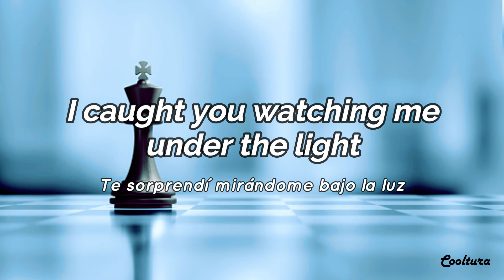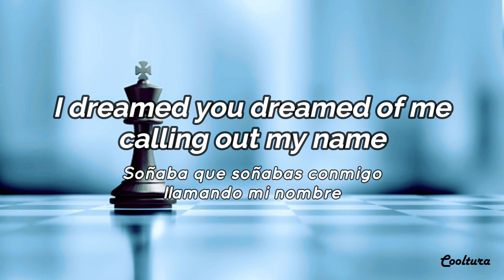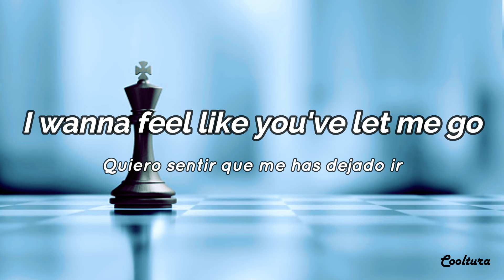King - TWOPILOTS (Lyrics) Sub español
King ( TWOPILOTS )